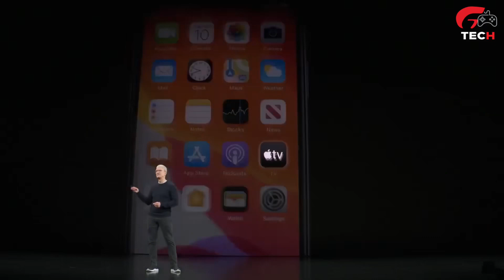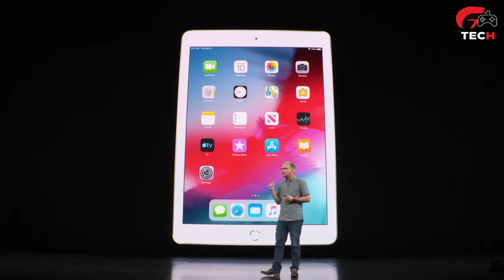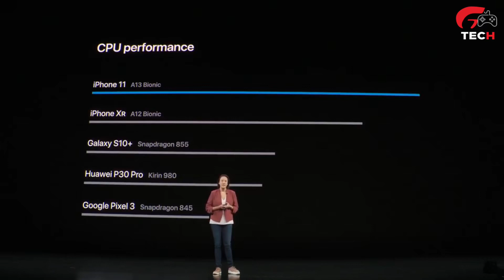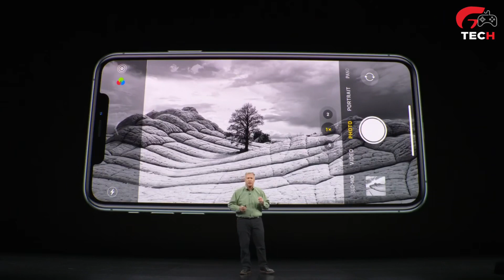الكشف عن ايفون 11 و 11 برو ولون اخضر جديد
هذا ملخص لكل الاشياء الجديده اللي كشفت عنها ابل في المؤتمر

وش رايكم ؟